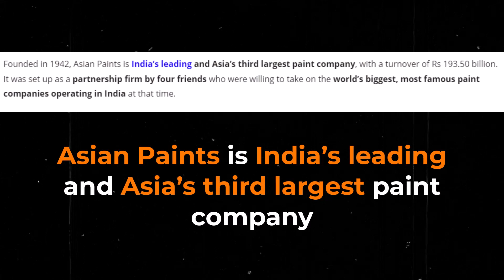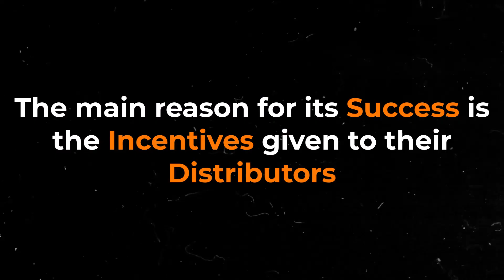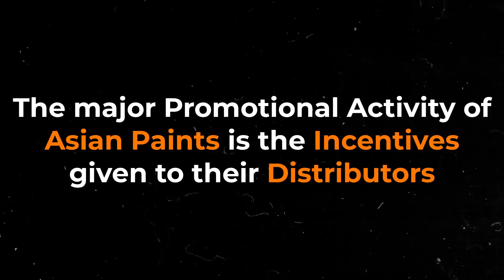Asian Paints Success Story 🔥 in Hindi | Case Study of Asian Paints | Asian Paints by Anshuman Joshi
Asian Paints Success Story 🔥 in Hindi | Case Study of Asian Paints in Hindi | Asian Paints by Anshuman Joshi

👉Anshuman Joshi:- This channel is all about Financial Education, Personal Development and Motivation.

1) This video has no negative impact on the original works (It would actually be positive for them)
2) This video is also for teaching purposes.
3) It is not transformative in nature.
4) I only used bits and pieces of videos to get the point across where necessary.
5) Some images are also used just for giving clearance about the topic to the viewers.